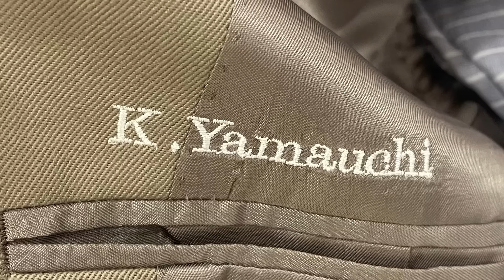【スーツルーティン】かまいたちが漫才スーツを新調してオーダーメイドで作りました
今回は9/25かまいたち単独ライブに向けて新調したオーダースーツ作りに密着しました！

完成したスーツで漫才している単独ライブは10/2までアーカイブで視聴できます。
★かまいたち単独ライブ2021「on the way」（9/25　18:00） – FANY Online Ticket

ちなみに、、
濱家：3ピーススーツは98,400円
山内：3ピーススーツは138,000円
※カスタムによって若干お値段は変動します

Office ShimarlさんFABRIC TOKYOさんご協力ありがとうございました！

足の毛バリ濃くて草に関する動画はこちらです